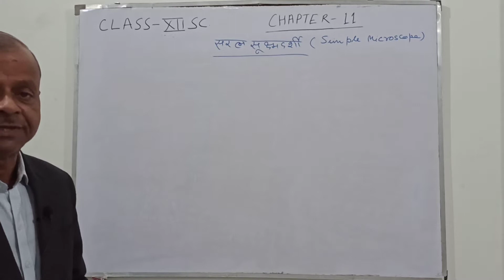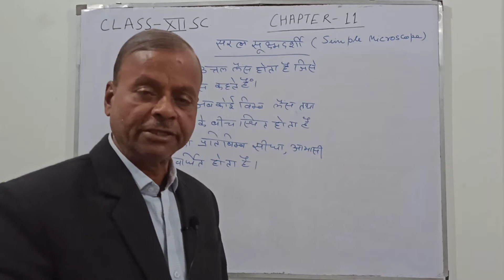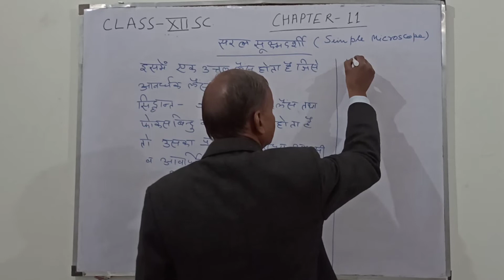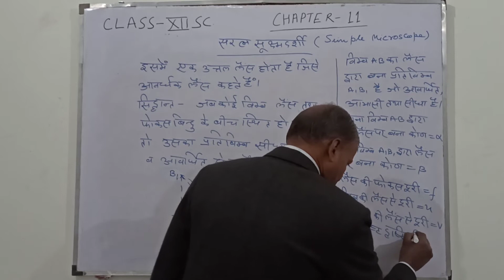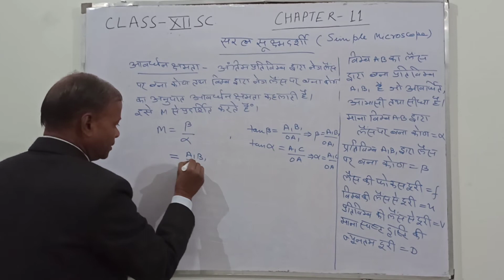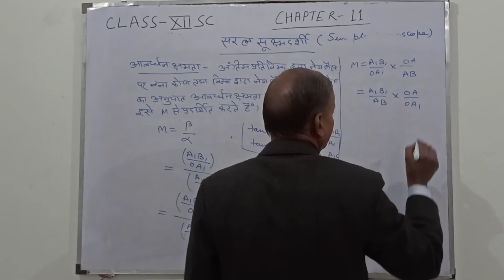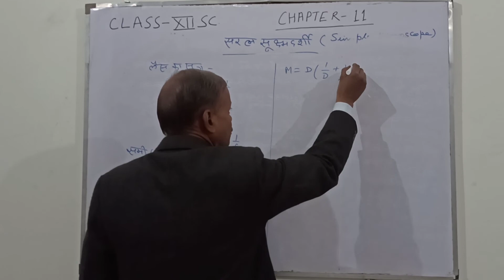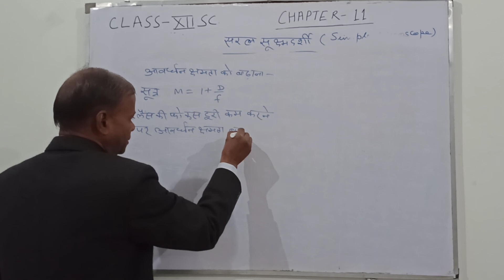Simple microscope Physics class 12th chapter 11